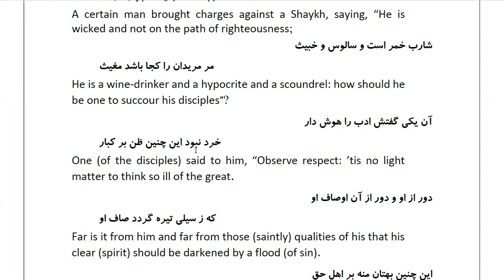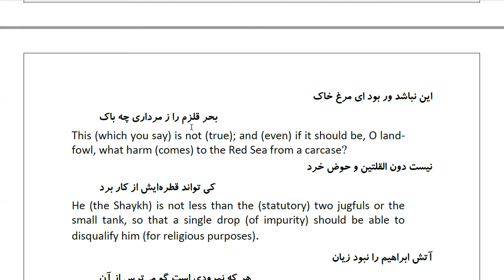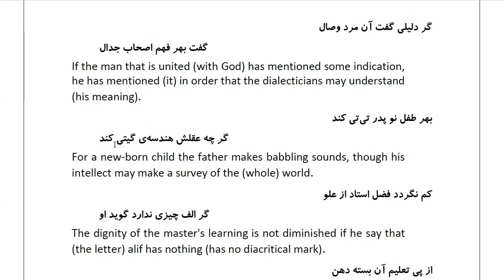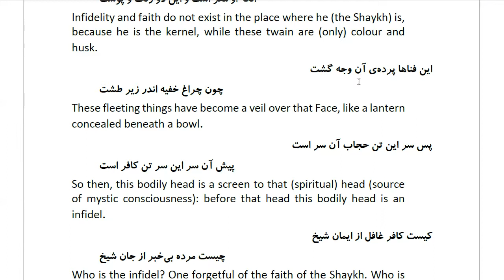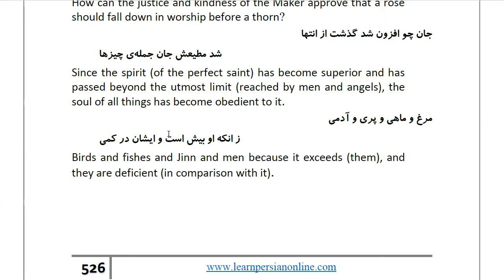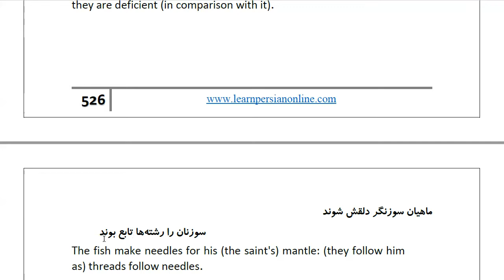Masnawi Rumi: In Farsi with English Translation: Part 269: How a stranger reviled the Shaykh